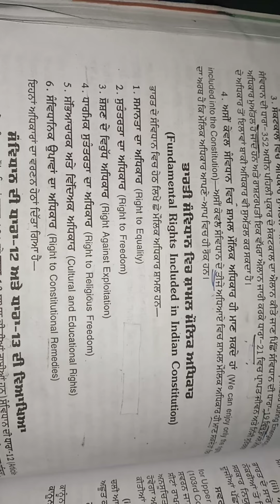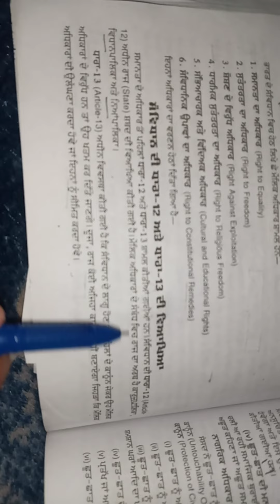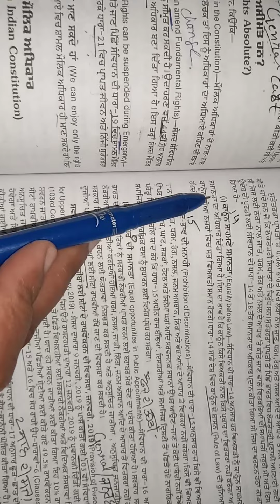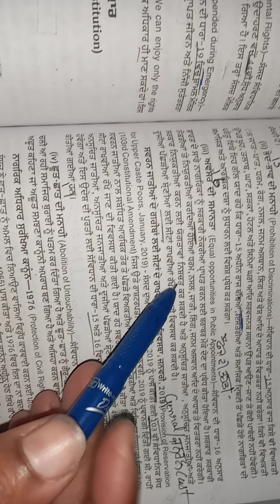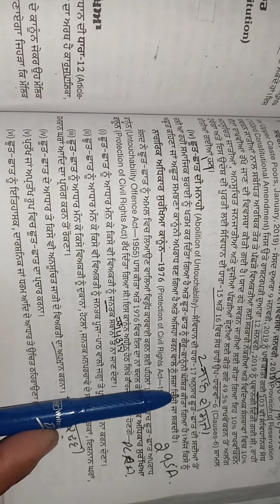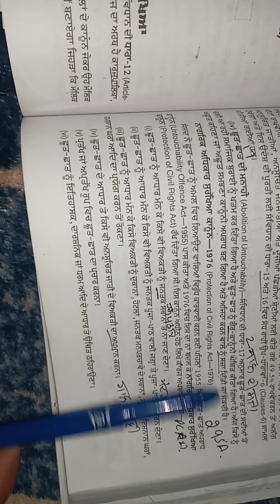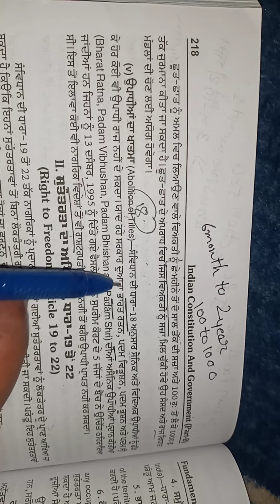RIGHT TO EQUALITY Artical 14 to 18 in our Indian constitution